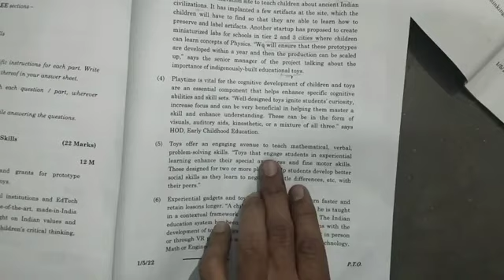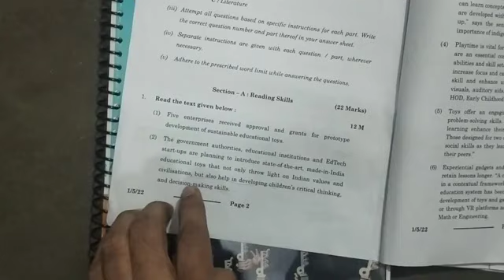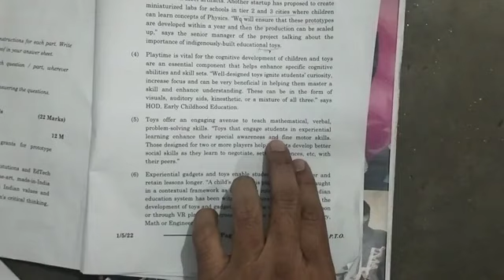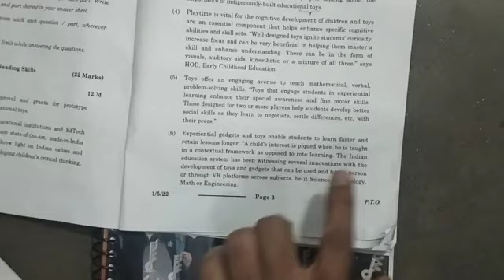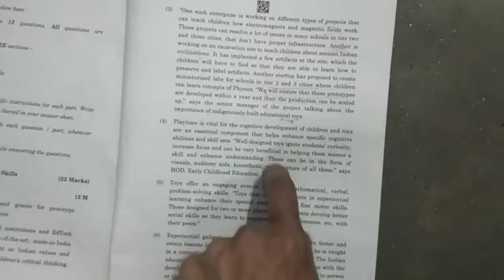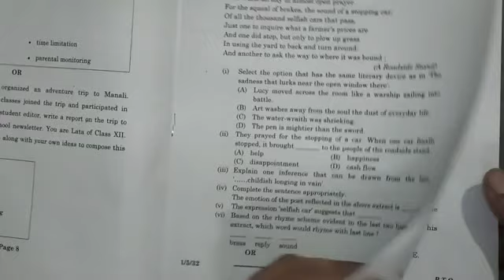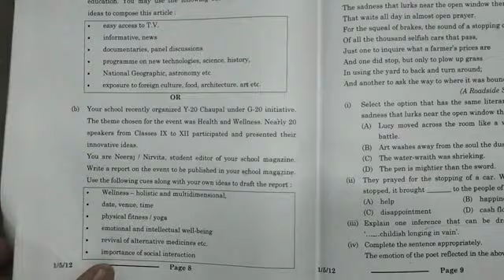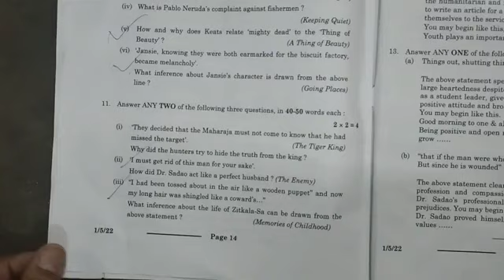class 12 english paper 2024 (set1) / english question paper class 12 / cbse board exam 2024 solution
class 12 english paper 2024 (set1) / english question paper class 12 / cbse board exam 2024 solutio